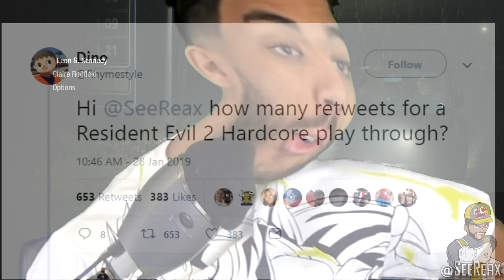STOP. SCARING. ME! Forced to Play Resident Evil 2 HARDCORE Mode!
Well. You guys asked for it... I have no choice but to play through the Resident Evil 2 HD Remake in HARDCORE mode... This is the first time I'm playing a survival game in the horror genre. So if you guys like it, prove it to me by showing the video some love! While I suffer...

Deion "SeeReax"